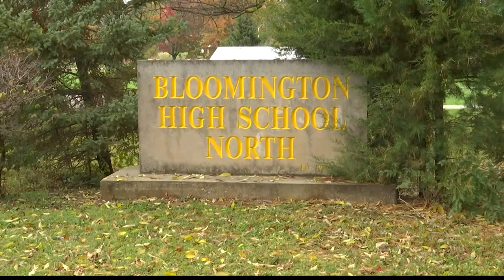Former Bloomington North HS custodian sentenced for child exploitation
A former custodian at Bloomington High School North will spend 3 years in prison for using a hidden camera in a locker room.